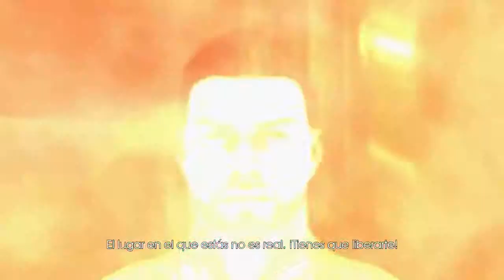Saints Row IV - Guerra por la humanidad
La vuelta de los 3rd Street Saints no se va a hacer mucho de esperar y, mientras día a día conocemos las nuevas ediciones y bonuses que conseguiremos con la reserva de 'Saints Row IV', hoy os mostramos el que, podría ser, uno de los tráilers más dramáticos jamás hechos por los creadores de esta franquicia. Estamos ya más que acostumbrados a ver a los Saints liarla parda con sus extravagantes armas o estrafalarios trajes, pero verles tan serios es algo raro. Prepararos, porque el 23 de Agosto tendremos que liderar el país más grande del mundo y pelear contra los alienígenas durante nuestro mandato.

Sígannos